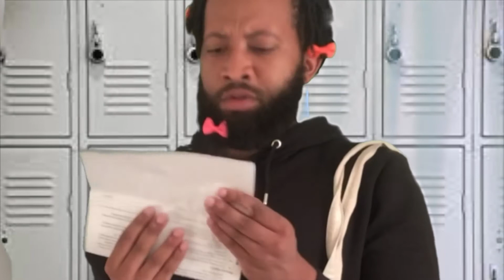Alexus & Alesha Chronicles | 101: Pilot